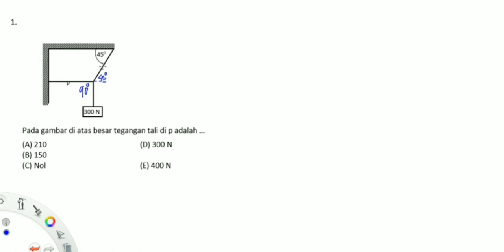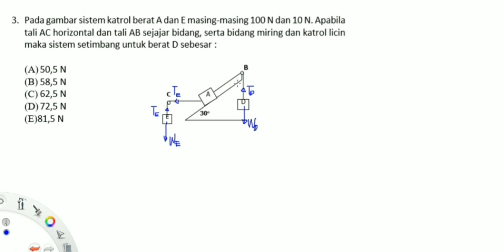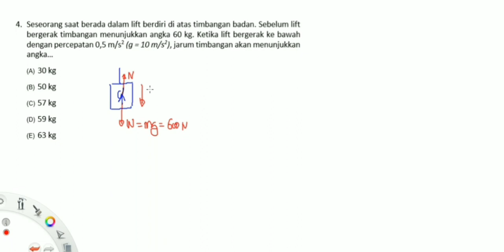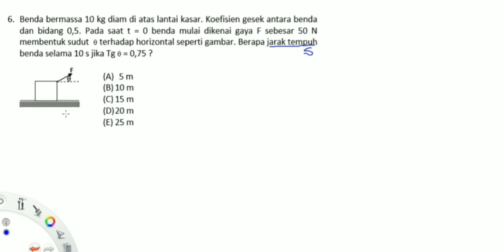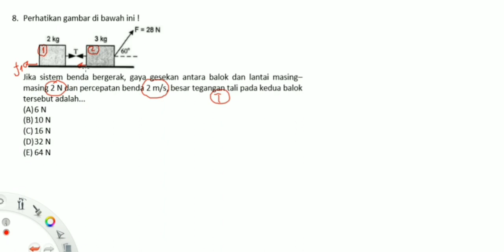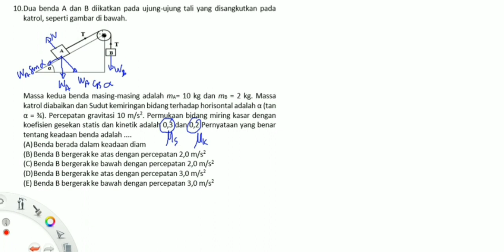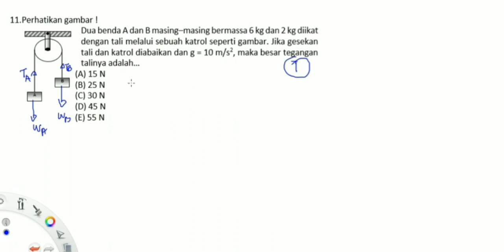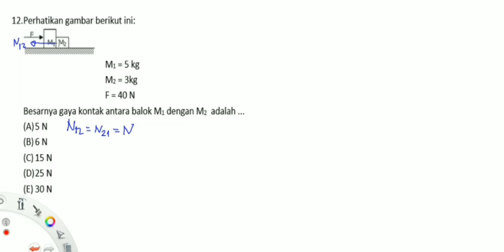HukumNewton. HUKUM 1,2, dan NEWTON. Materi dan Bahas Soal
Video ini menjelaskan teori hukum Newton, yaitu hukum 1,2, dan 3 Newton. Disini saya menjelaskan dengan baik disertai dengan pembahasan soal2nya. Semoga bermanfaat